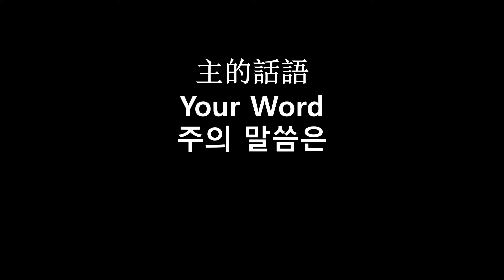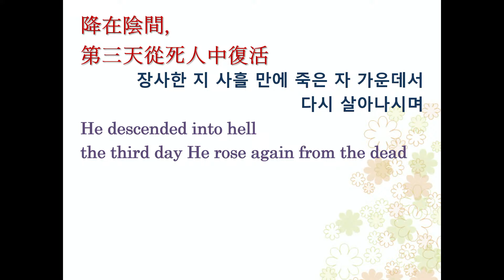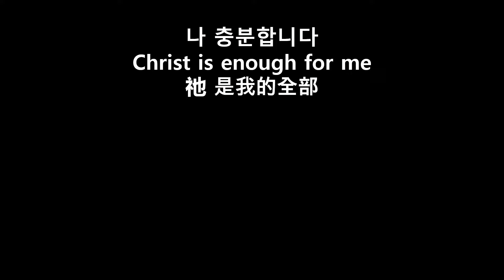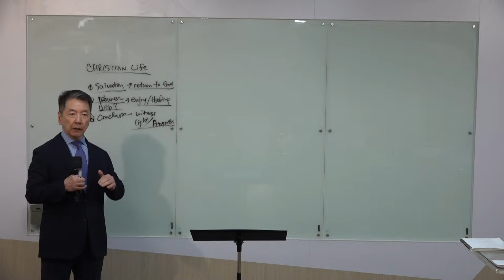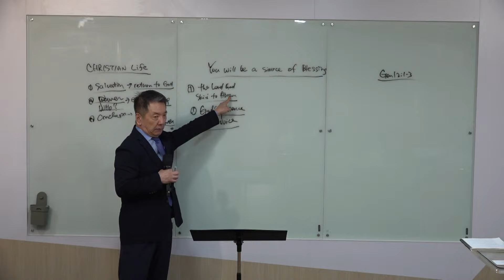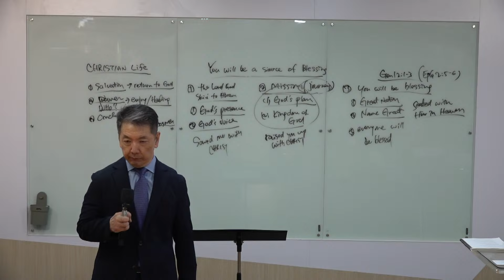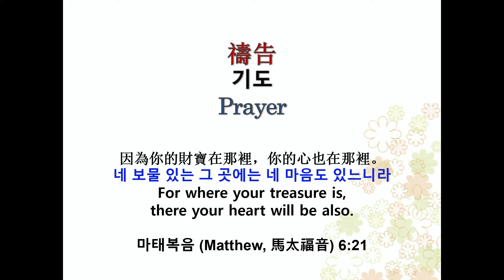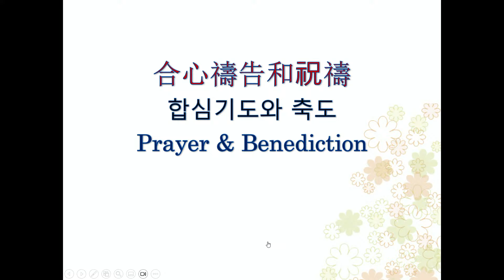2024-09-01 Sunday Main Service